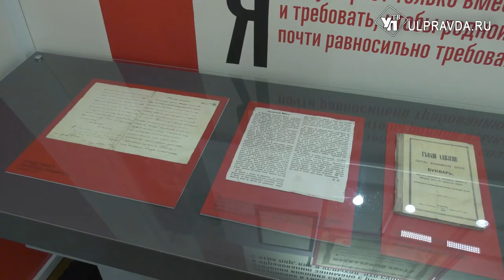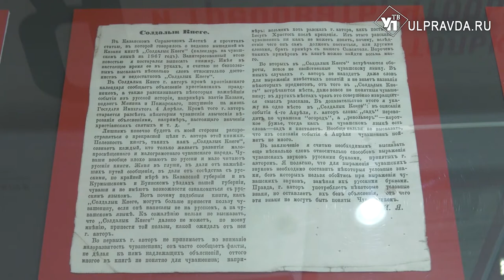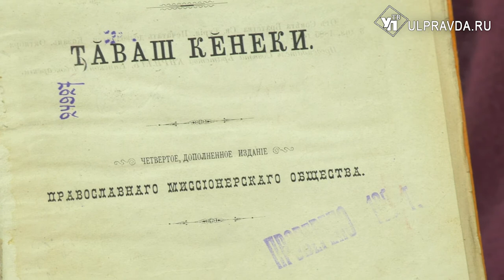В Ульяновске отметили юбилей первого чувашского букваря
Представители Ульяновской областной чувашской национально-культурной автономии отметили день, когда увидел свет первый чувашский букварь, созданный чувашским просветителем, педагогом Иваном Яковлевым.